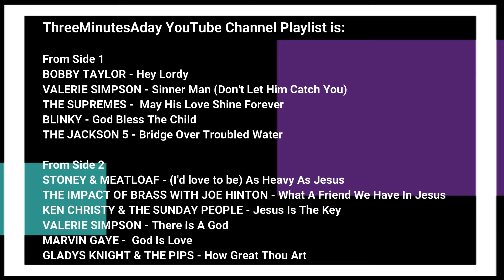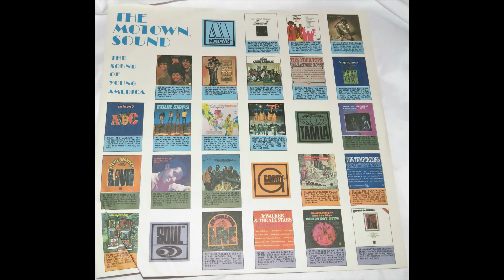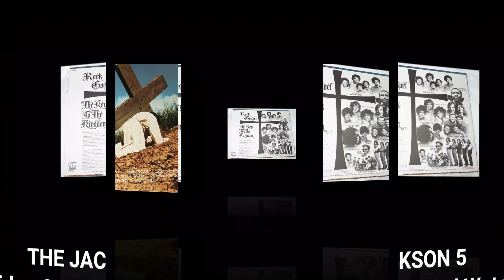THE JACKSON 5 - BRIDGE OVER TROUBLED WATER - FROM ROCK GOSPEL 1971 VINYL ALBUM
Sharing more vinyl records.  This video features the song "Bridge Over Troubled Water" by The Jackson 5.  From the 1971 Motown Records vinyl album titled, Rock Gospel The Key To The Kingdom.  Various great artists sing on the album.  A Rock Gospel playlist created with song list below.

From Side 1
BOBBY TAYLOR - Hey Lordy
VALERIE SIMPSON - Sinner Man (Don't Let Him Catch You)
THE SUPREMES -  May His Love Shine Forever
BLINKY - God Bless The Child
THE JACKSON 5 - Bridge Over Troubled Water

From Side 2
STONEY & MEATLOAF - (I'd love to be) As Heavy As Jesus
THE IMPACT OF BRASS WITH JOE HINTON - What A Friend We Have In
        Jesus
KEN CHRISTY & THE SUNDAY PEOPLE - Jesus Is The Key
VALERIE SIMPSON - There Is A God
MARVIN GAYE -  God Is Love
GLADYS KNIGHT & THE PIPS - How Great Thou Art